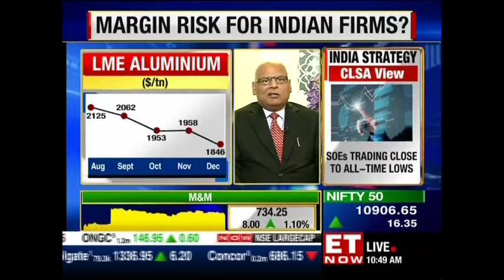S K Roongta, Chairman of BALCO speaks about factors affecting the high price of aluminium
S K Roongta, Chairman of Bharat Aluminium Company Ltd. (BALCO) talks with ET Now about the aluminium prices and the factors which have been affecting the price to go high. Know more!